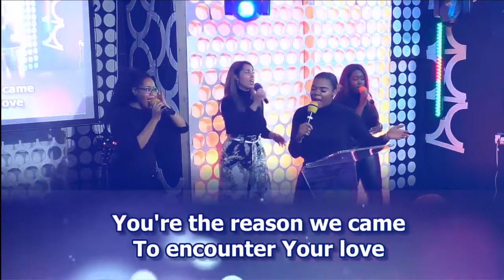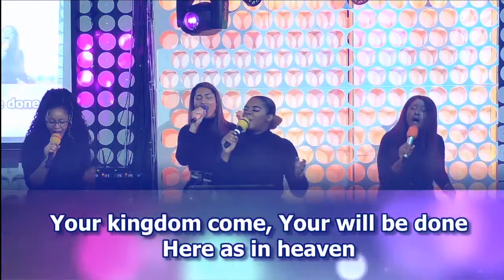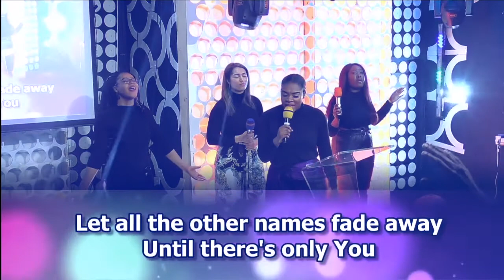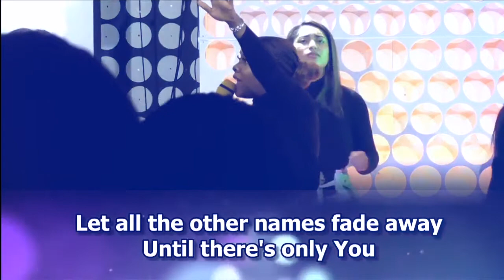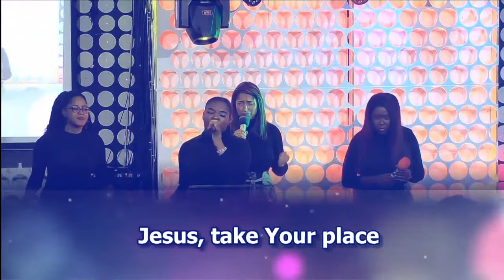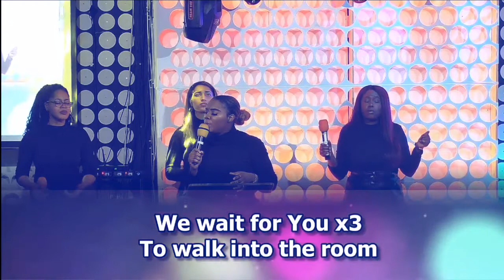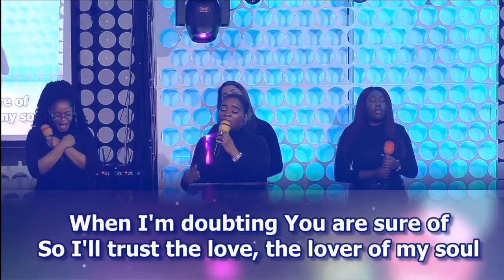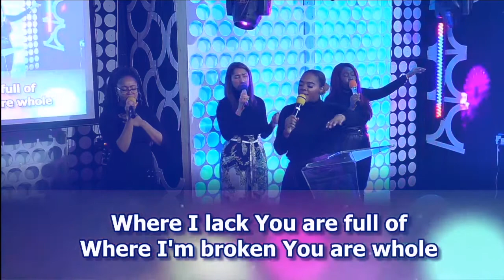SONG MINISTRATION: Praise and Worship | Glory Culture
Top Christian Gospel Music | GWC Worship GloryCulture 🎼🎸🎹🎵